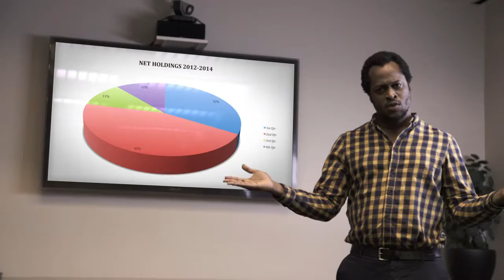Fuse Responsibly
Warning: Please use care when enjoying the new Fuse.tv app. Fuse is not responsible for any damage to your reputation or social status related to use of the Fuse.tv app. Side effects may include elevated heart rate, euphoria, and uncontrollable drooling.